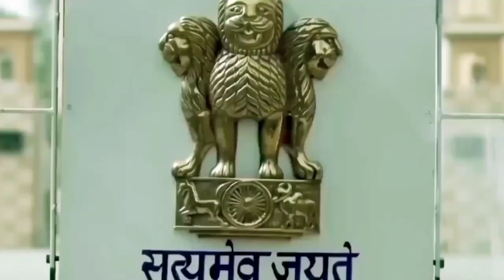🌹💝Gadar 2 Trailer 💪🌹💝गदर ही मचाएगी ये मूवी तो💪🌹💝